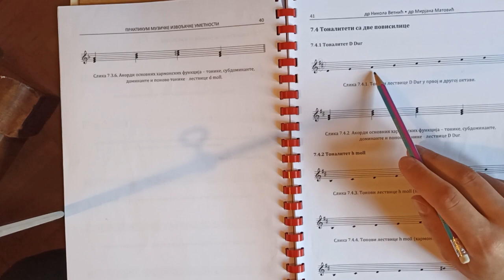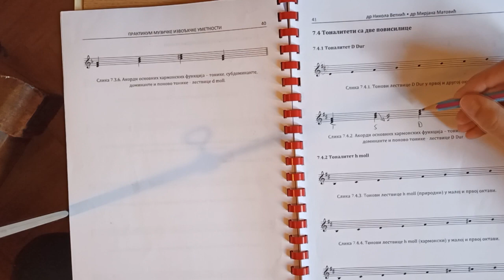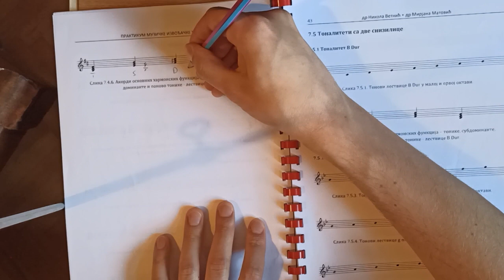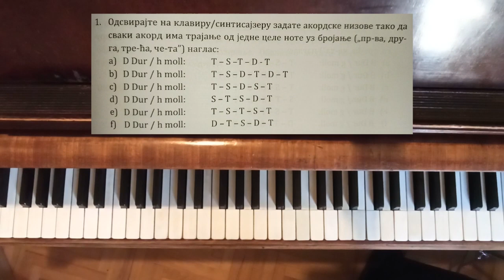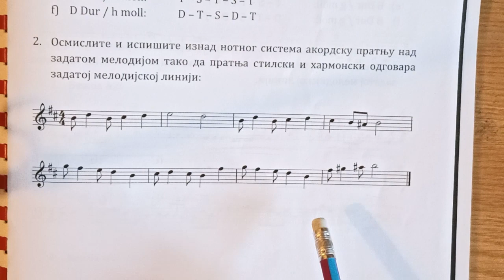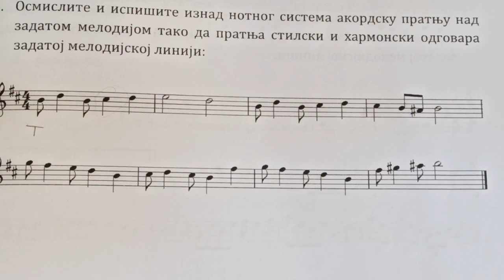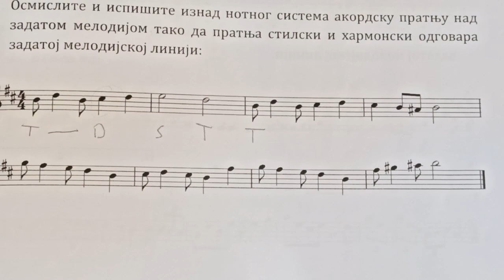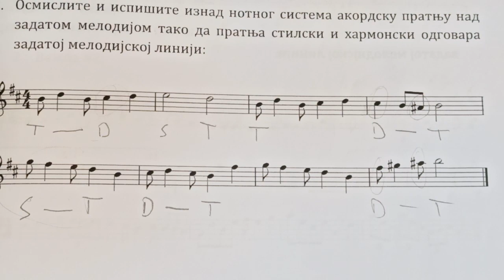[Muzička komunikacija] Teorijske vežbe 5 - Tonaliteti sa dve povisilice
Visoka škola strukovnih studija za obrazovanje vaspitača u Novom Sadu
Predmet: Muzička komunikacija
Teorijske vežbe, Tonaliteti sa dve povisilice
Izvodi Marko Dulić MA.